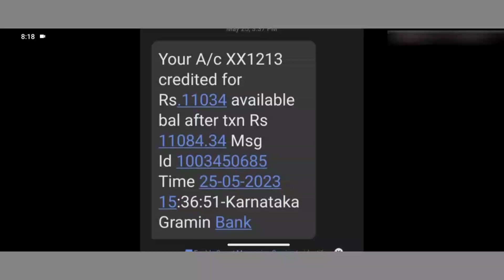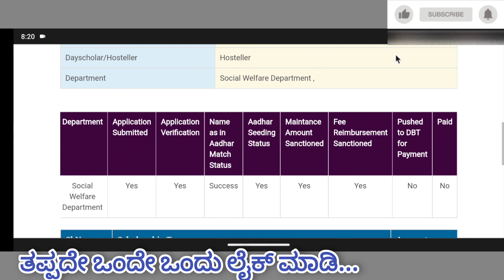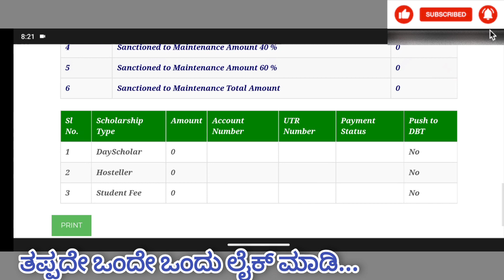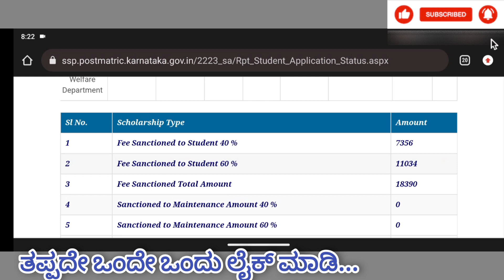ssp scholarship Rs 11,034 ammount credited to your bank | ssp scholarship update